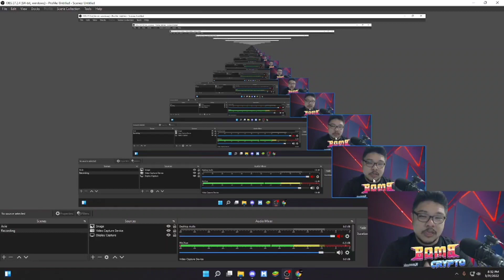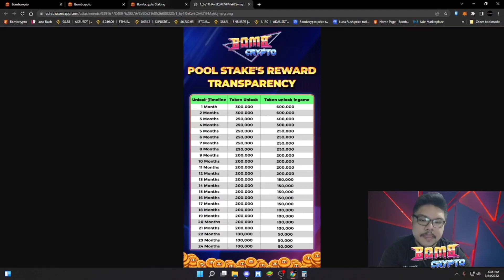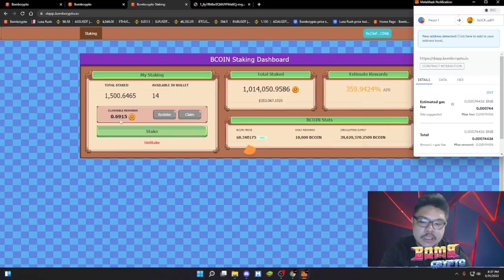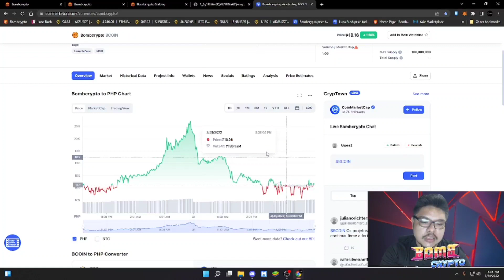Bcoin Staking To the Moon! | Usapang Crypto